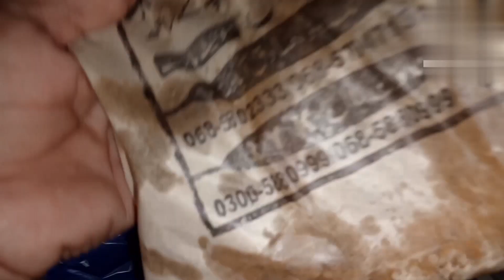sardiyon ki Pahli Barish injoy Kiya.fozieofficial.vlogs